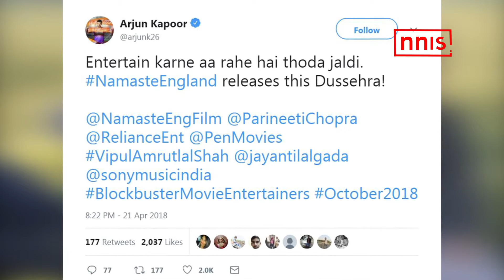Dussehra par aayegi ‘Namaste England’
The release date of the Arjun Ka-poor and Parineeti Chopra starrer Na-mastey England has been preponed for October 19 during the Dussehra week-end. Directed by Vipul Amrutlal Shah, the sequel to 2007’s hit Namastey London was scheduled to be released in December.